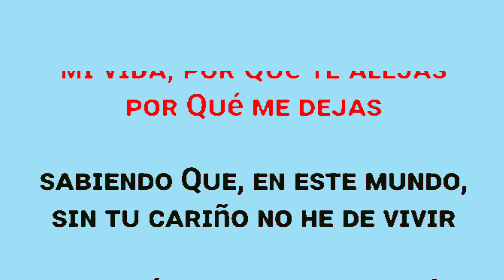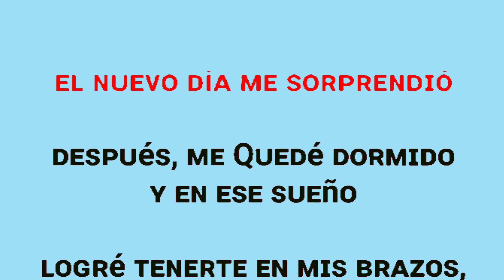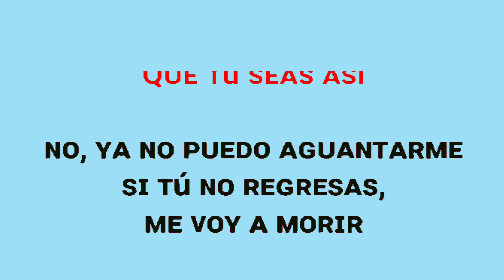𝕂𝕒𝕣𝕒𝕠𝕜𝕖 "𝑨𝒏𝒐𝒄𝒉𝒆 𝑬𝒔𝒕𝒖𝒗𝒆 𝑳𝒍𝒐𝒓𝒂𝒏𝒅𝒐" 𝙇𝙤𝙨 𝘾𝙖𝙢𝙞𝙣𝙖𝙣𝙩𝙚𝙨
Grandes Grupos En Karaoke Les Comparte Un Karaoke Más Una Hermosa Canción
Al Puro Estilo de 𝙇𝙤𝙨 𝘾𝙖𝙢𝙞𝙣𝙖𝙣𝙩𝙚𝙨
Una Canción del Gran Compositor
Cuco Sánchez Anoche Estuve Llorando
En Karaoke